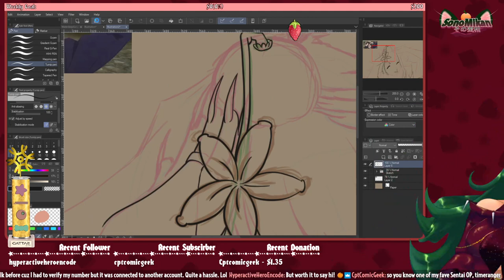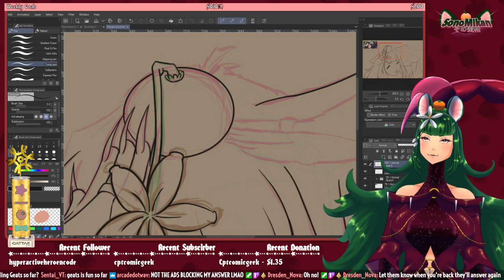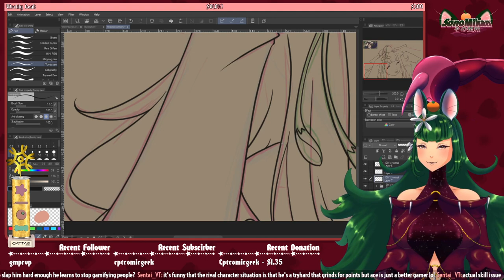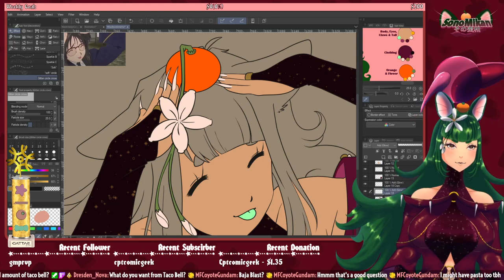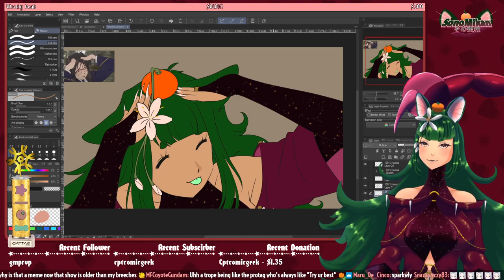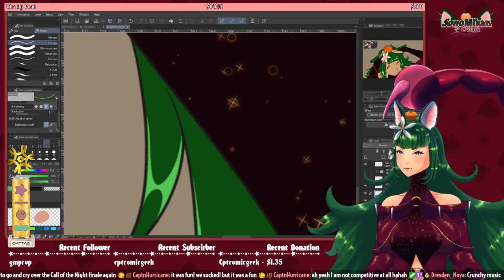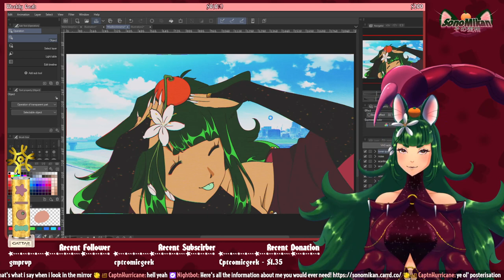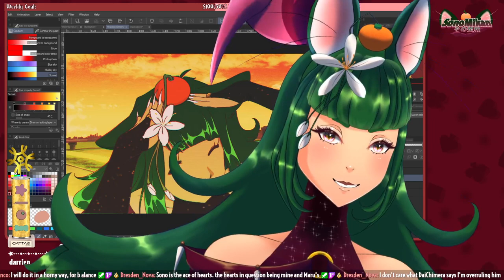I wanna draw the silly meme. (PT 2) || Sept 29, 2022